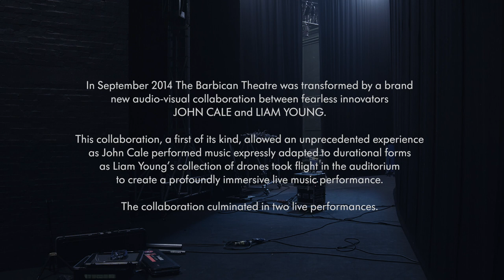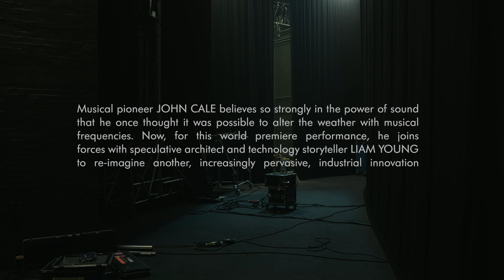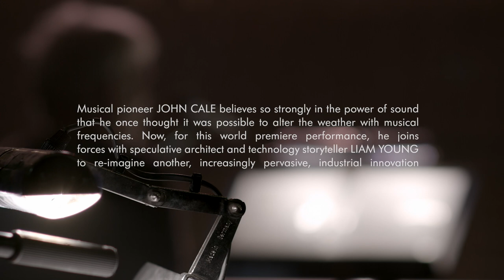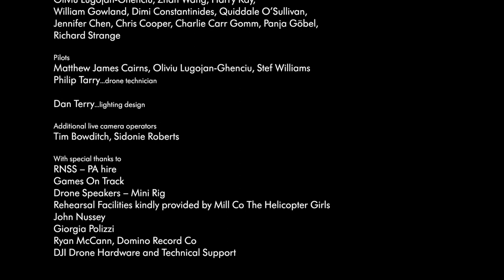John Cale and Liam Young LOOP 60Hz: Transmissions from the Drone Orchestra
A FILM BY BEVIS BOWDEN

Two fearless innovators, musical pioneer John Cale and technology storyteller Liam Young, transformed the Barbican’s Theatre with a brand new audio-visual collaboration.

In a film by Bevis Bowden, meet the creators of this innovative new work and learn more about the making of the drone orchestra.

LOOP 60Hz: Transmissions from The Drone Orchestra, a work by John Cale and Liam Young, was commissioned by the Barbican and The Space as part of Digital Revolution.

The performance took place on Friday 12 & Saturday 13 September 2014.